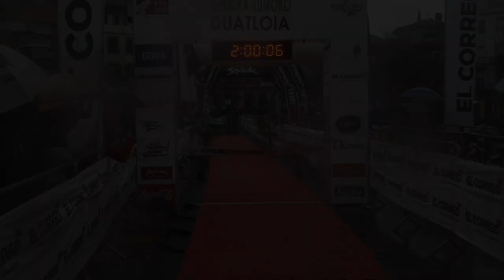Analisis de carrera de Emilio Martin